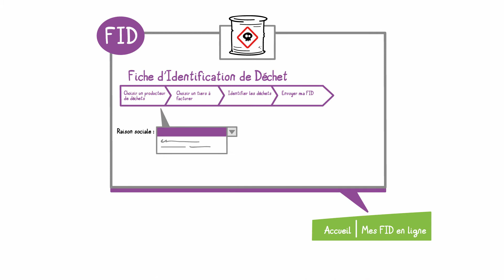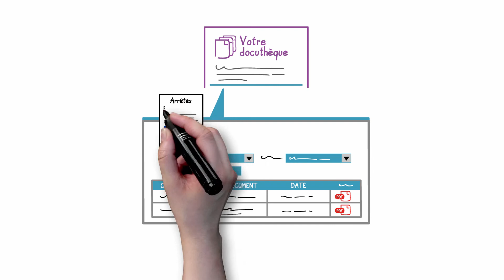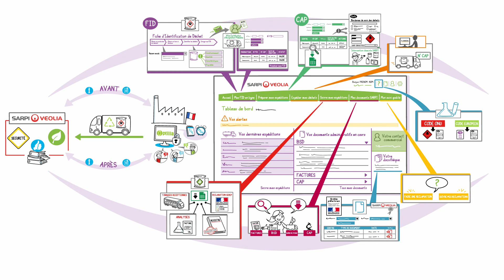SARPI-VEOLIA | Comment faciliter la gestion vos déchets dangereux ?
SARPI - VEOLIA ou comment simplifier les démarches de diagnostic, de prévention et le suivi du traitement de vos déchets dangereux ?

Diagnostic, identification des déchets spéciaux, organisation de la zone de stockage des déchets dangereux, fourniture des contenants et signalétiques, extranet client et suivi de la traçabilité, sécurisation in situ par nos chimistes, reporting et plan d’amélioration, délégation globale : SARPI - VEOLIA déploie des services professionnels pour accompagner ses clients industriels dans leurs démarches et le suivi du traitement de leurs déchets. A vous d’évaluer le niveau de service dont vous avez besoin.